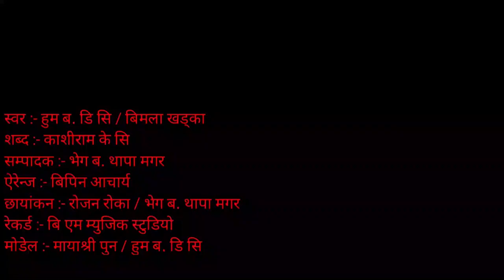New Nepali song,2080,भागीजाउ चोरबाटो, orginal music video,kashiram kc,Hum bahadur Dc,Bimala khadka,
नेपाली लोक दोहोरी गित भागीजाउ चोरबाटो
शब्द:काशीराम के सी
लय: बिपीन आचार्य एम बी रेक्रडीङ स्टुडीयो
स्वर: हुम बहादुर डी सी,बीमला खड्का
मोडेल: मायाश्री पुन,हुम बहादुर डी सी
नृत्य: सुलभ पौडेल,उर्मीला घर्ती
        खेमराज पाण्डे,अङ्कीता आर सी
छायांकनःभेग बहादुर थापा मगर
 नृत्य निर्देशन:झलक क्षत्री